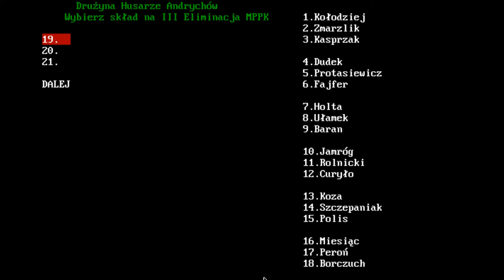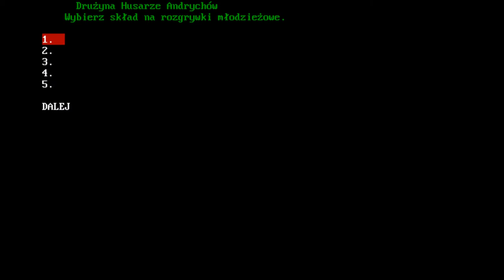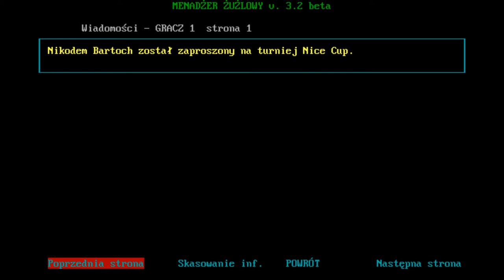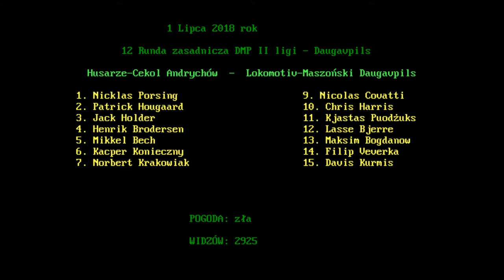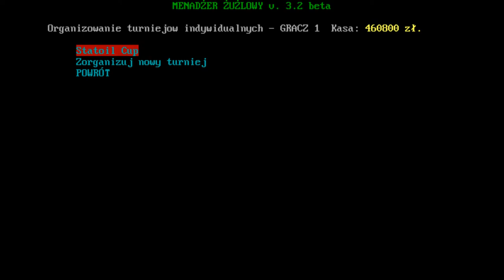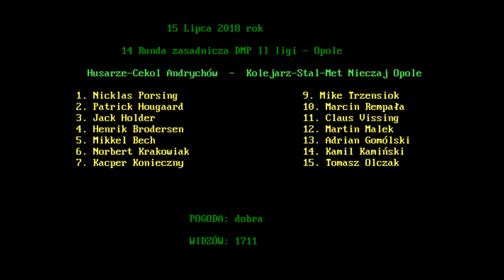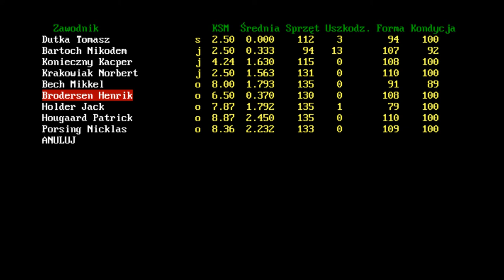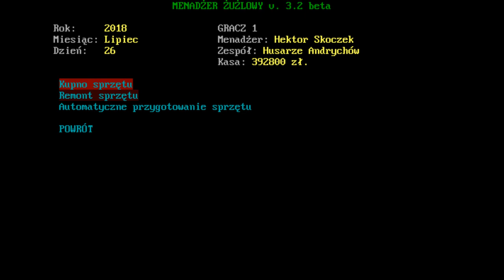Zatrzymani przed metą | Menadżer Żużlowy 3.2 | #10